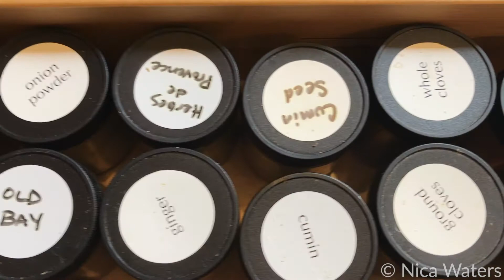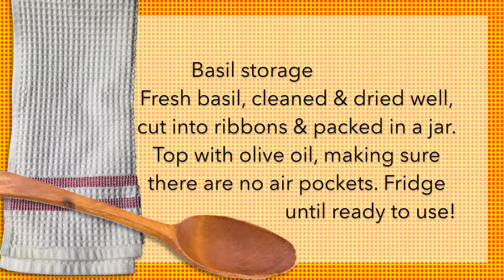Storing basil for the long haul - a Tasty Thursday video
Fresh herbs, particularly basil, are a lovely thing to have on hand. What if you're far from markets, far from a freezer, and dried basil just won't cut it? Here's a simple solution that will have you enjoying fresh basil on your salads, pizzas, and pasta for days!

To store fresh basil for a long time:
1) Remove leaves, then wash well.
2) Dry well. Really really well.
3) Cut into thin ribbons (or not - it all depends on your patience!)
4) Stuff into a jar with a tight-fitting lid.
5) Fill jar with olive oil, making sure there are no air bubbles or pockets. Make sure all basil is covered!
6) Refrigerate until needed - top with olive oil to cover if you don't use it all in one go!